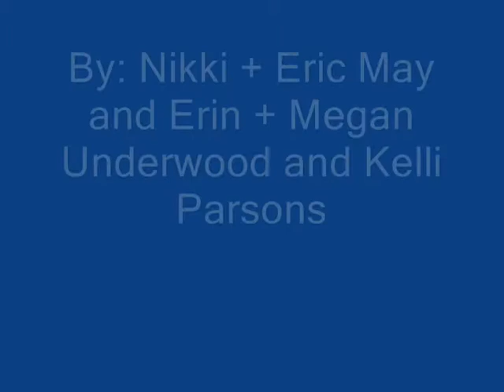BREAKING NEWS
BREAKING NEWS: Channel 87 news.